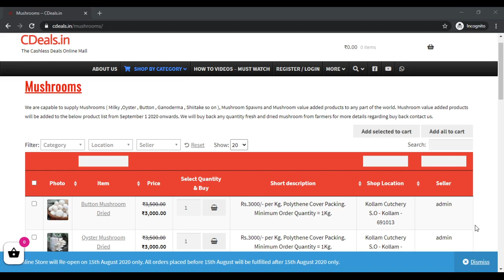CDeals milky mushroom buy purchase sales buyer buyback cultivation farming spawn seed bulk purchase